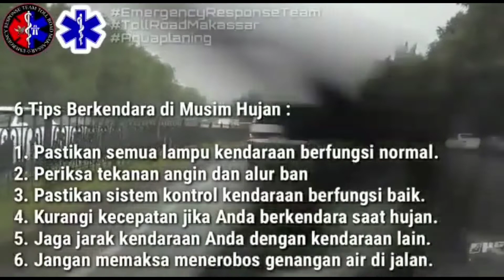hati hati saat berkendara di jalan tol saat hujan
hati hati saat berkendara dijalan tol dicuaca hujan deras karena menyebabkan genangan yang mengakibatkan kecelakaan
simak video sampai habis ya..
sumber dari @whatapp grup